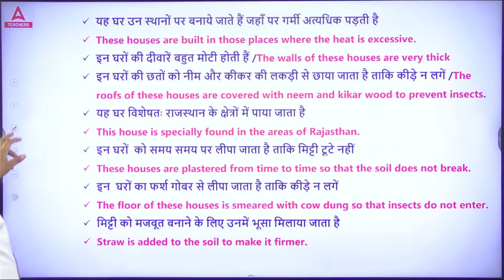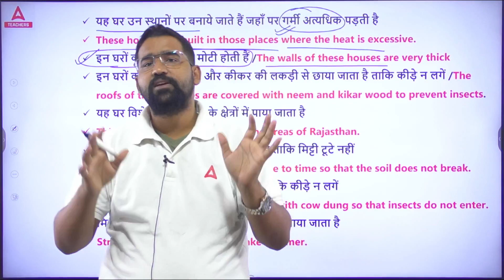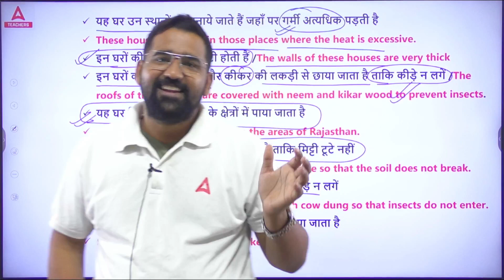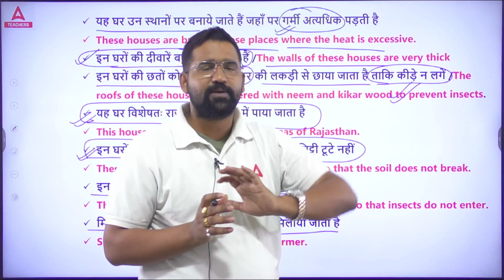CTET CLASSES 2023 | CTET EVS Class | कच्ची मिट्टी के घर (से पूछे गए प्रश्न) By Anupam sir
CTET CLASSES 2023 | CTET EVS Class | कच्ची मिट्टी के घर (से पूछे गए प्रश्न) By Anupam sir | CTET EVS Classes | CTET EVS Syllabus | CTET EVS